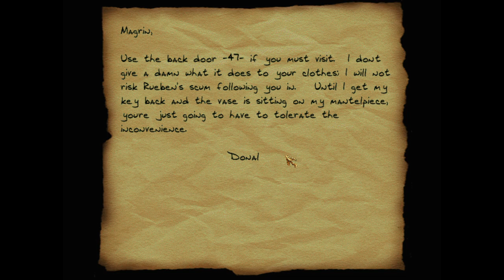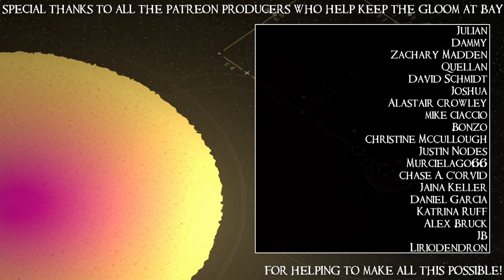SB And Amabel Play Thief: The Dark Project 08 - Tunnel Rat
Who ever wanted to see the sun again anyway?

Thief: The Dark Project is one of the most important games of all time, representing a critical step in the evolution of the immersive sim while also shepherding in new ideas that have become such a critical part of the core of many game genres that we hardly even think about them anymore... all of which makes it kind of an embarrassment that I've never actually seen most of it! Follow along as Amabel and I finally experience this key moment in video game history!